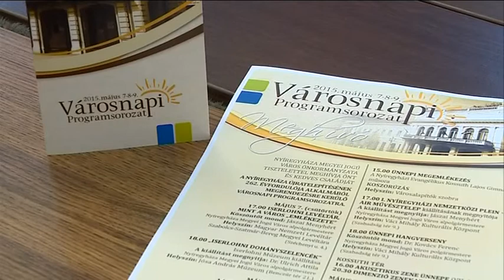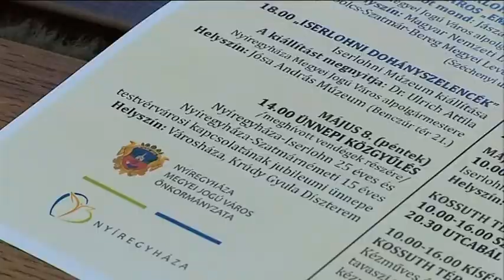Városnap 2015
Idén is megrendezik a városnapi rendezvénysorozatot Nyíregyházán. A város újratelepítésének 262. évfordulója alkalmából május 7-e és 9-e között háromnapos programsorozatot szerveznek. Lesz ünnepi közgyűlés, kiállítás, hangverseny, akusztikus zene és tartanak testvérvárosi jubileumi ünnepi programokat is.